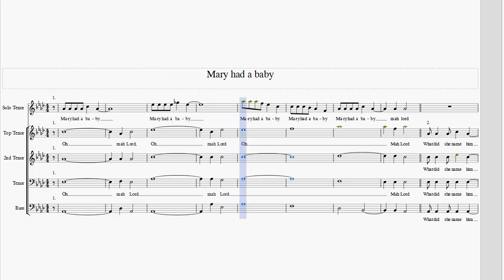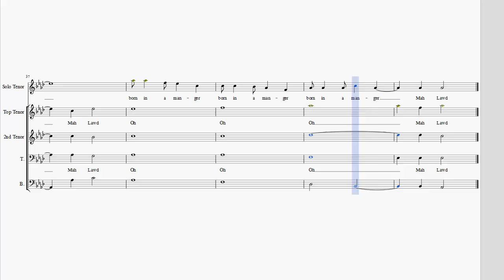Mary had a Baby 2nd Tenor